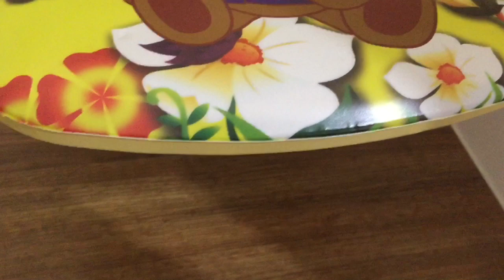MEU BEBÊ REBORN DUDU MENTIU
CANAL VILA DOLL

JA COMPARTILHE SE VOCÊ GOSTA DA ARTE REBORNS
Caixa Postal 603
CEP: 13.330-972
Indaiatuba - SP
Meu INSTAGRAM
CURTA NOSSA PÁGINA NO FACEBBOK
Beijinhos
Dinha❤